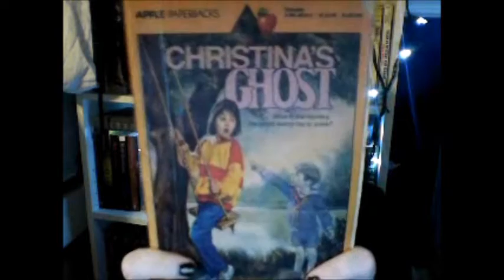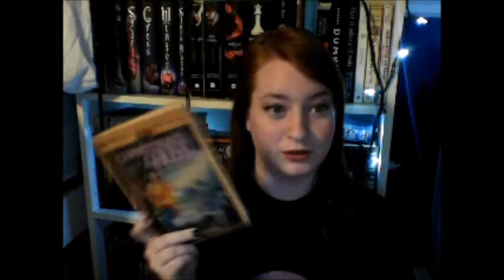Friday Favorites: Gateway Books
There are a ton of books that got me into reading! These are just a few of them.